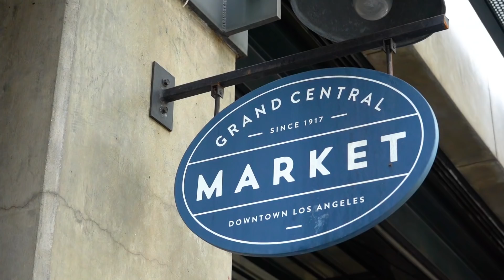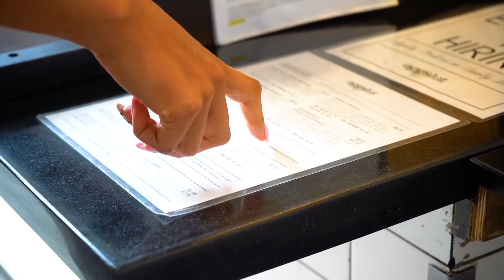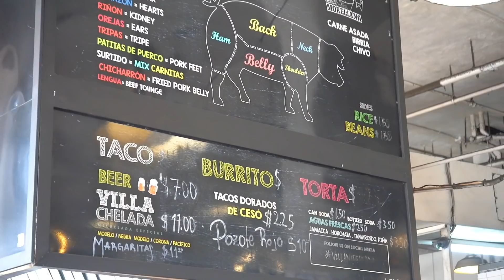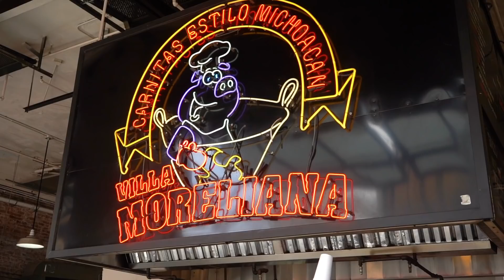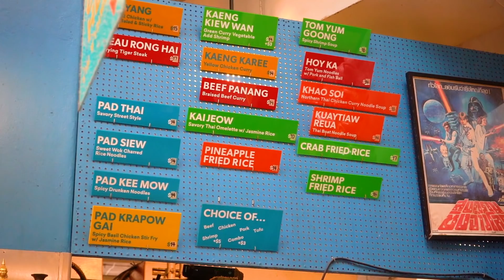KETO VLOG LOS ANGELES at Grand Central Market! | Keto Restaurant Options & Fast Food Options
Timestamps:
0:00 Keto Deviled Eggs